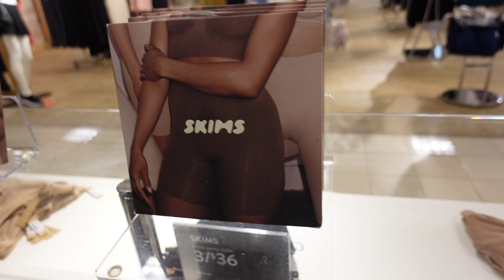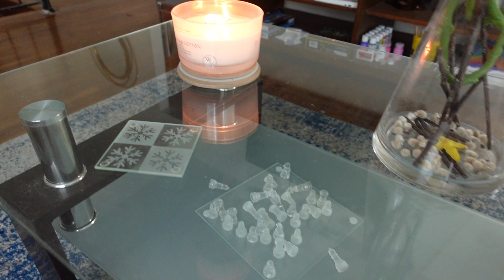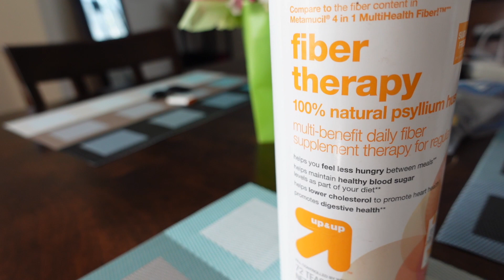VLOG: Picnic, Outings, Life + Inspiration | Week in my Life Vlog | Takida Joseph